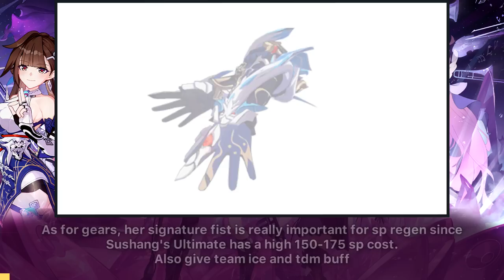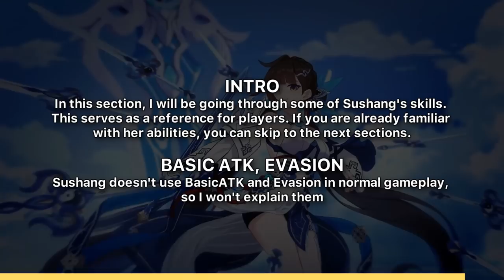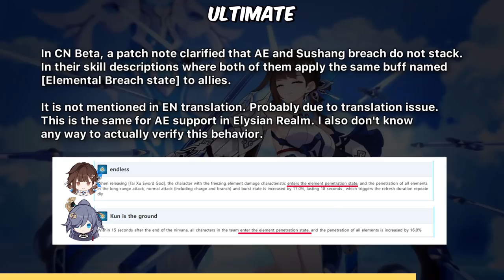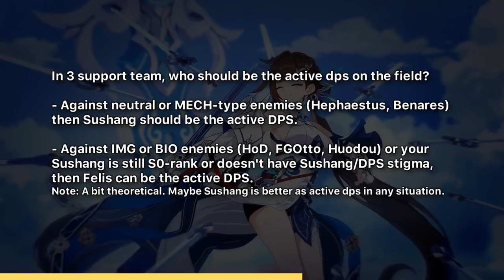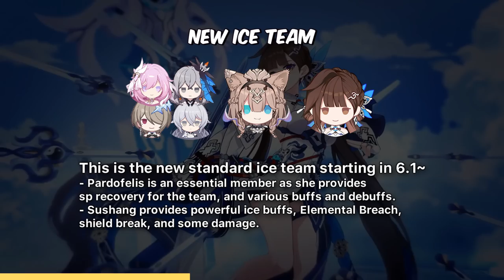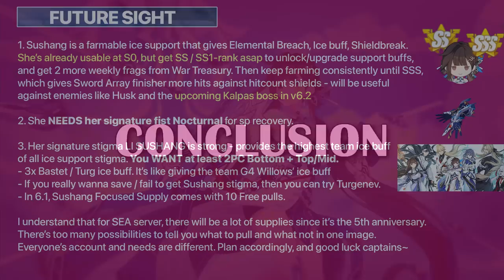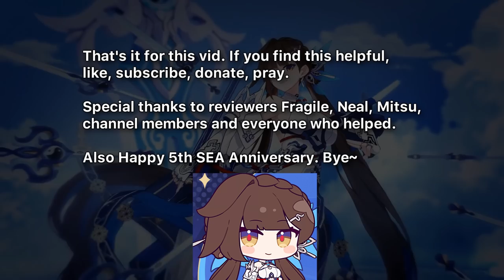Sushang JADE KNIGHT Guide - Powerful free ice support | Honkai Impact 3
Honkai Impact 3 - Sushang JADE KNIGHT guide - The new farmable S-rank PSY ICE Support. Builds, stigma, and more~
Thanks to @mimimitsu @fragileweeb @neal for reviewing the guide

0:00 Overview
1:14 Abilities
3:24 How to Play
4:31 Equipment
5:15 Team
6:02 VS SSS Huodou
7:32 3support team vs Hellmaru
8:52 VS Abyss Hephaestus
10:25 Conclusion